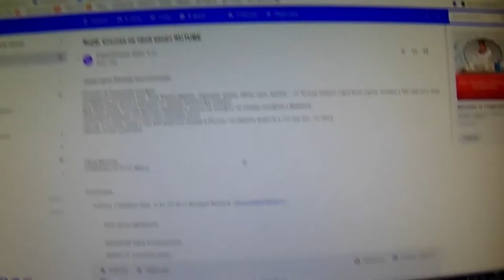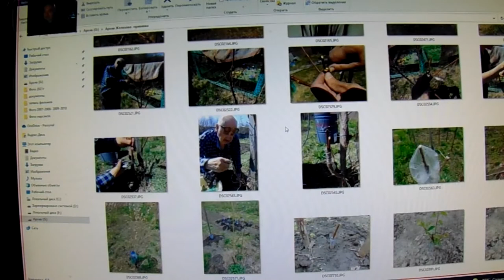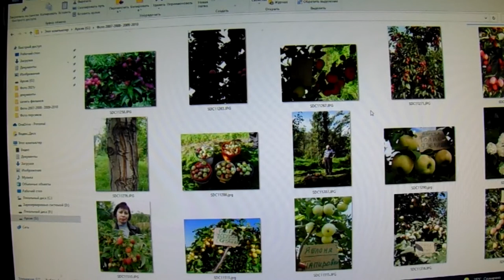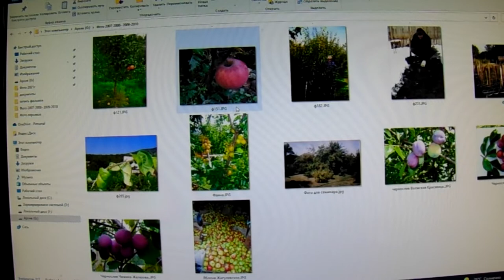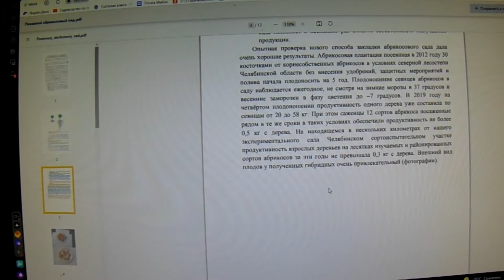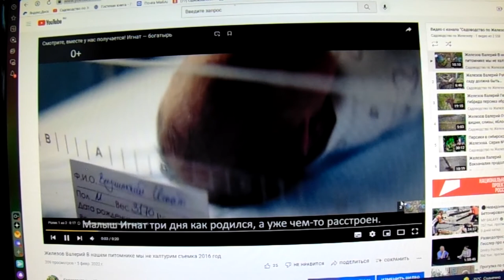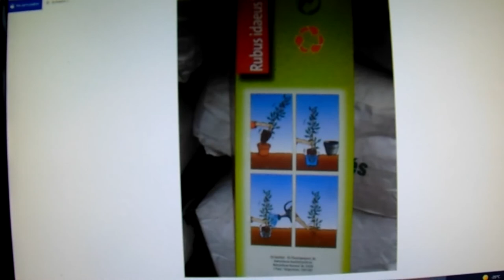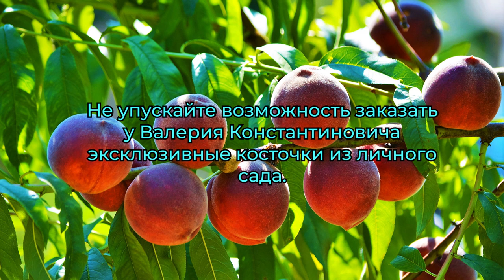Сибиряк-садовод Железов. Поможем Европе с абрикосами?